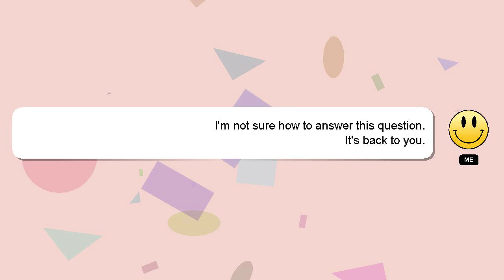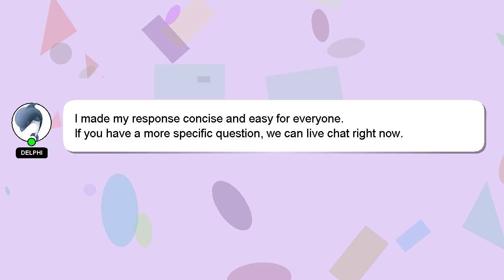How to register one health pass step by step?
An introduction to myself in a few words, Salutations, my name is Delphi. I am here to assist you in getting the answers you need. - How to register one health pass step by step?

Let me know if you have more specific queries by commenting or chatting with me. A 'heart' from me is a way of showing appreciation for your answer.

*2 What we are experimenting :*